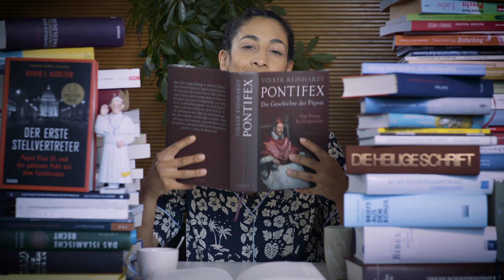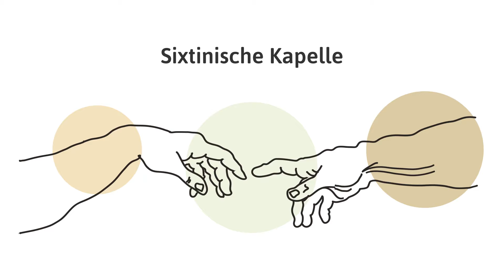So wird man Papst | So geht katholisch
Er gehört zu den mächtigsten Menschen der Welt und nur ganz wenige
können ihn wählen. Der Papst! Aber was spielt sich eigentlich hinter
 den verschlossenen Türen des Vatikans ab und wie wir der Papst
 überhaupt gewählt?
 Diesen Fragen gehen wir nach bei "So geht katholisch" auf den Grund!